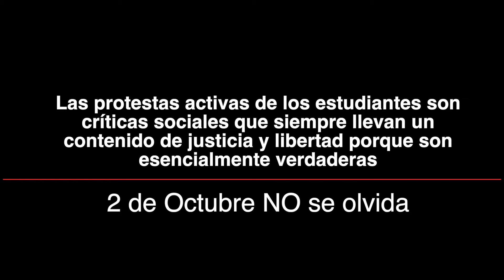OPINIÓN «Esto fue lo que pasó el 02 de Octubre.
OPINIÓN «Esto fue lo que pasó el 02 de Octubre. Hay una ciudad Celaya antes y hay otra ciudad después. Hay un Guanajuato antes y después del movimiento estudiantil universitario que exclamó por sus derechos de libertades, seguridad y justicia. «las protestas activas de los estudiantes son críticas sociales que siempre llevan un contenido de justicia y libertad porque son esencialmente verdaderas.»
LEE «Opinión y Libertad» es una iniciativa de Erick Xavier Huerta con la firme convicción y misión de promover y defender la cultura e instituciones de una sociedad libre a través del diálogo para poder entender a México y al mundo.